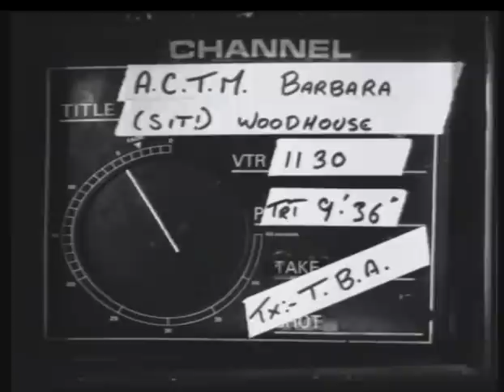A Chance to Meet... Barbara Woodhouse - 1980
SIT!

STAY!

WALKIES! OK right, Barbara Woodhouse was a British dog trainer, author and television personality. Her 1980 television series 'Training Dogs the Woodhouse Way' made her into a household name in the UK. This is an interview conducted with her in Guernsey during that year.